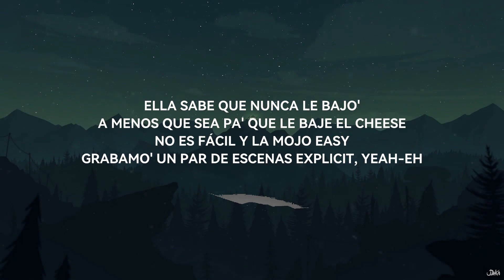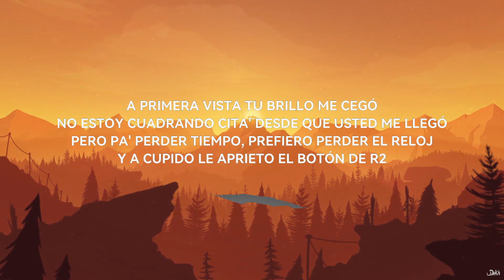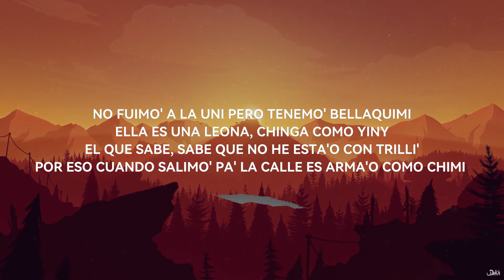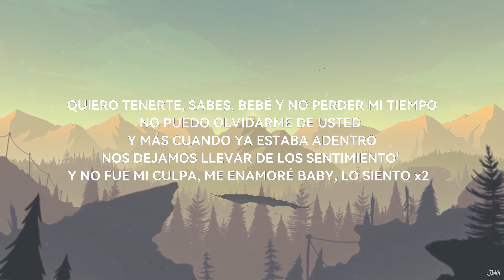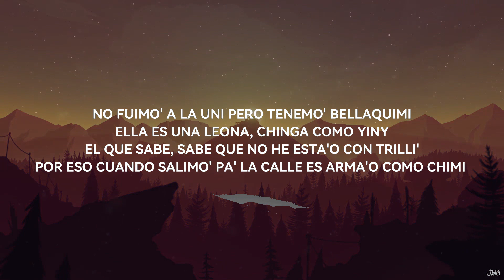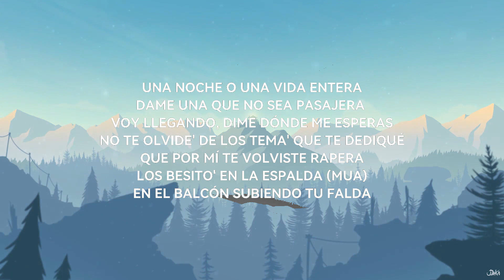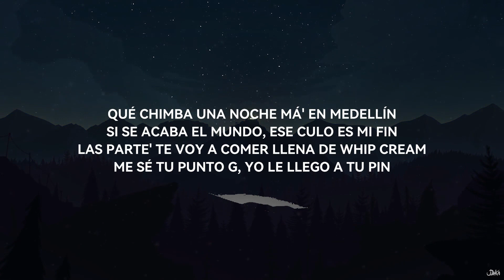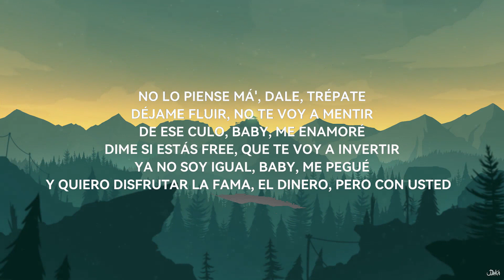BLESSD x RYAN CASTRO x BRYANT MYERS x HADES66 - PALABRAS SOBRAN REMIX (Lyrics) | Tune Music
PALABRAS SOBRAN REMIX (Lyrics)